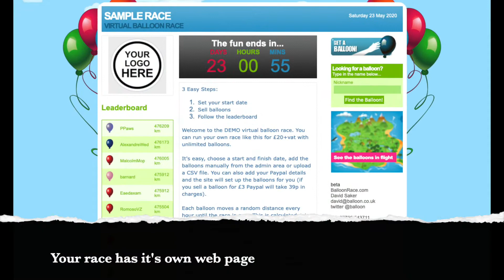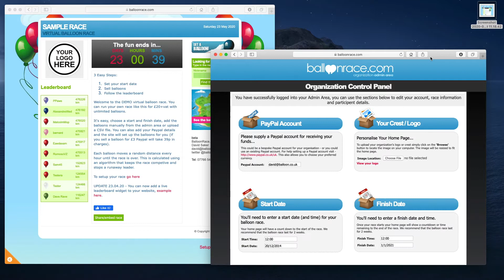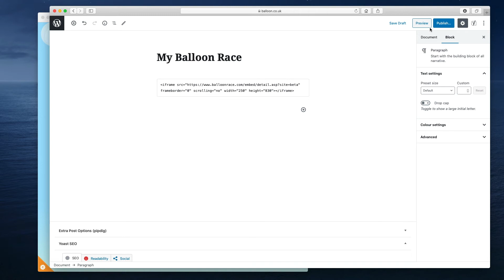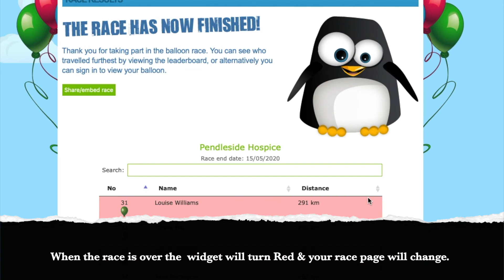balloonrace 2.0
Longer 3 minute video explaining how to run a virtual balloon race.